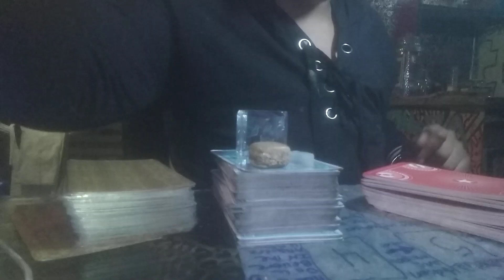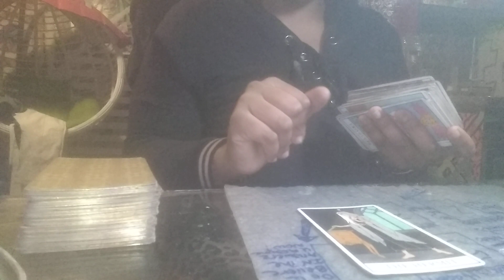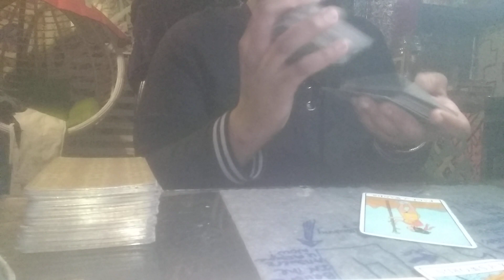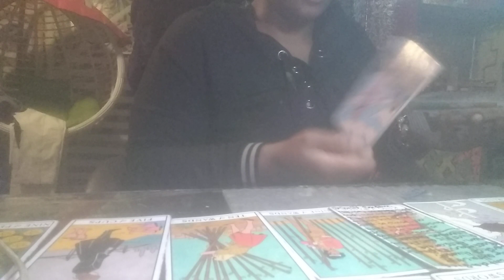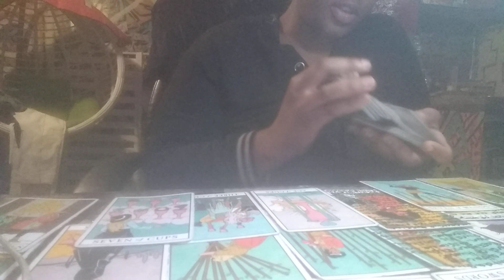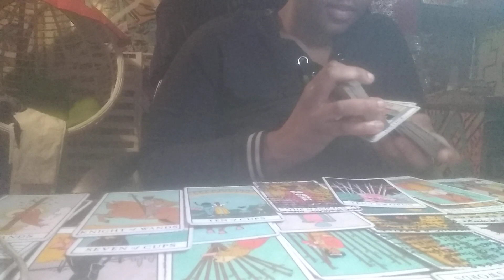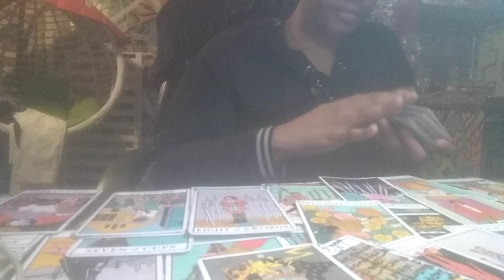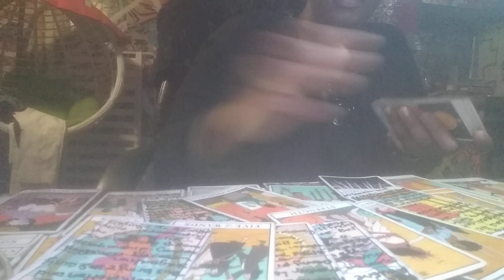Scorpio gang The One that got away gang signs three times forecast of the zodiac by sexi Pepsi tarot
what it do Scorpio gang please remember to always rep your gang rep your sign got to know what's always Virgo gang on mine cuz I hope you enjoy please don't forget to comment like share and pimp scribe and always wrap your game rep your sign